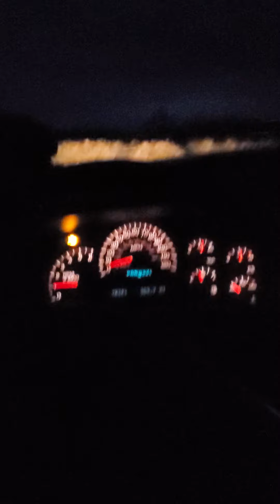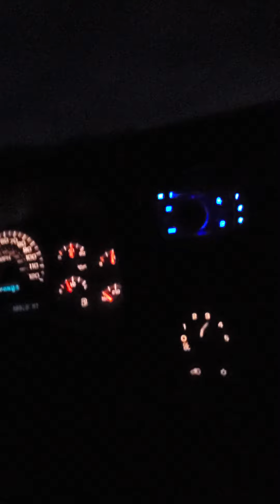Silverado Auto steer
Being silly testing out the auto steer.